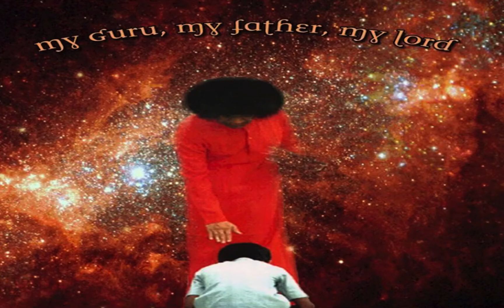Sai Geetham SSEHV Graduation Montage- 2014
Education in Human Values Programme..